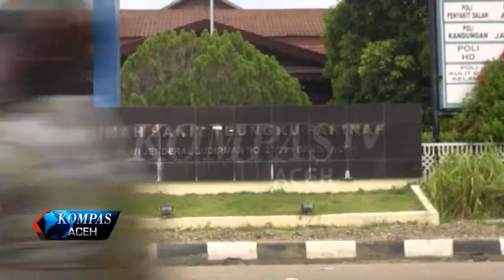KEJARI EKSEKUSI MANTAN DIREKTUR RS FAKINAH | KOMPAS TV ACEH_08112017